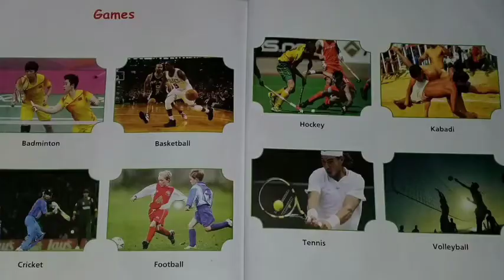UKG GK ( Games )